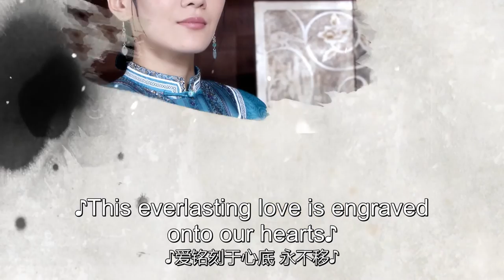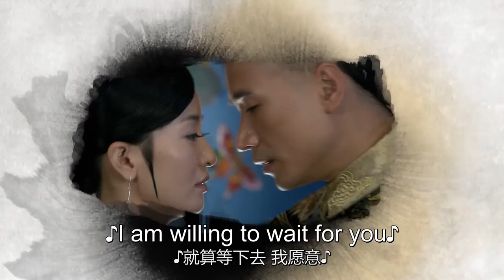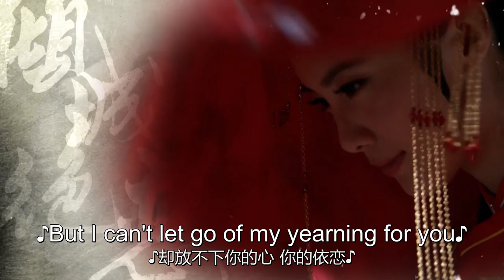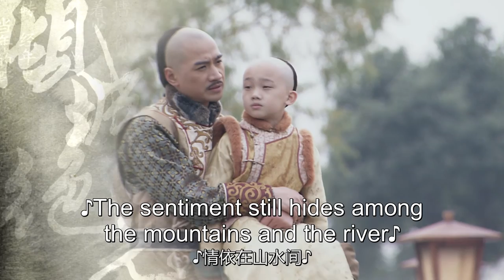ENG SUB【傾城絕戀 Desperate Love】EP05 | Starring:Li Sheng, Mickey He, Deng Sha, Dai ChunRong, Angela Pan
【Name】Desperate Love 倾城绝恋
【Starring】Li Sheng，Mickey He，Deng Sha，Dai Chun Rong，Angela Pan，Zhou Yi Wei
【Synopsis】This story mainly follows the love life of a Princess and her growth from a naive, care-free, lovable young lady to a mature woman, wife, and mother.